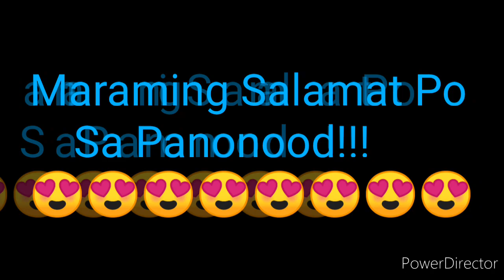STL LAGUNA 3rd DRAW RESULT NOVEMBER 13, 2021